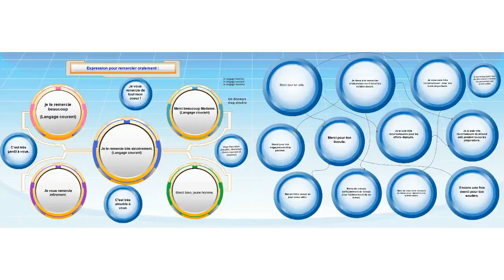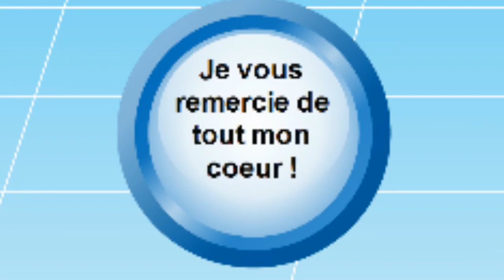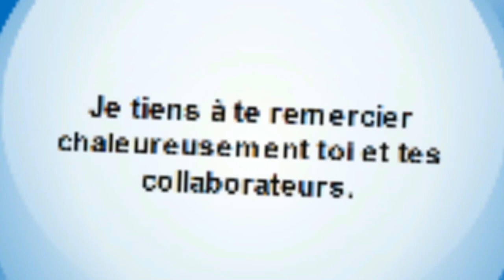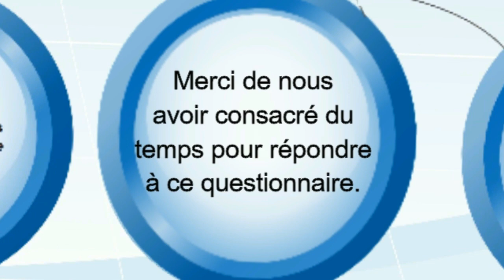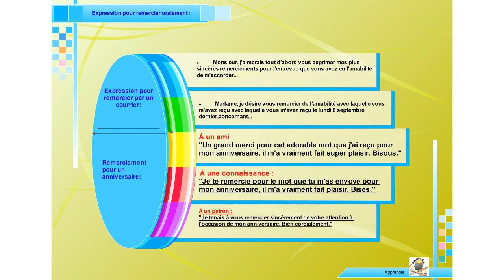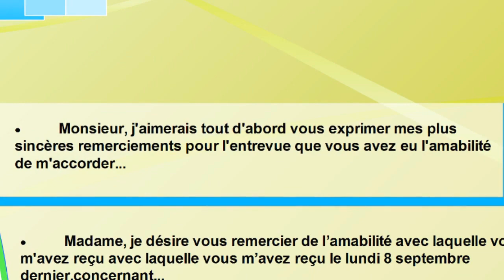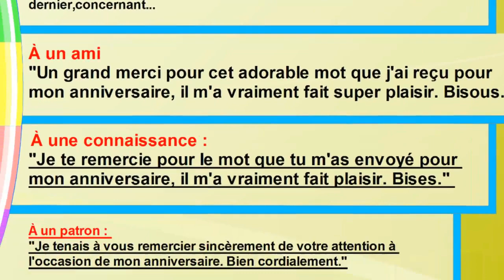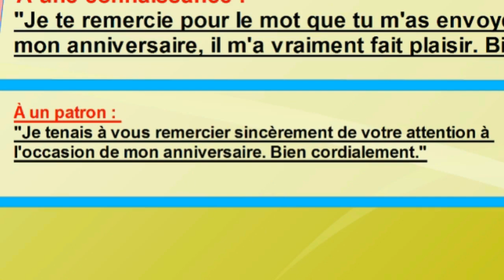Dialoguer L30, Salut, Expression pour remercier